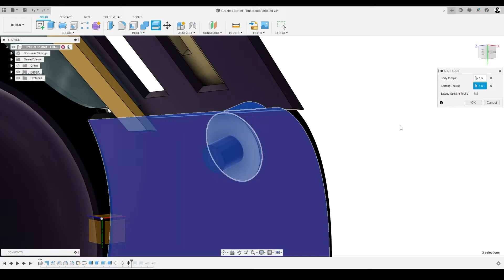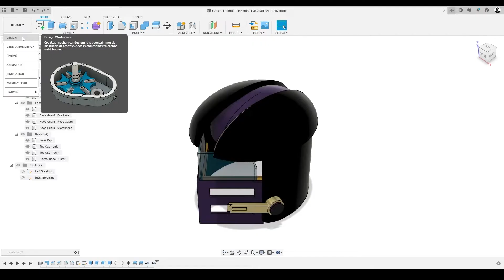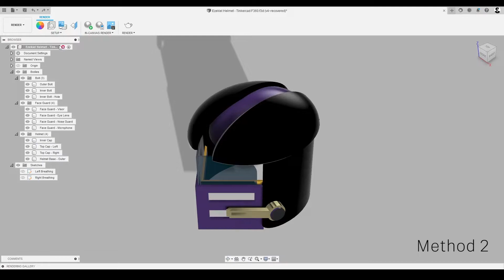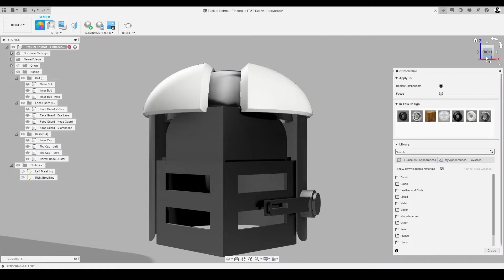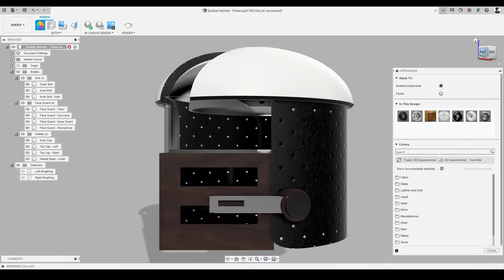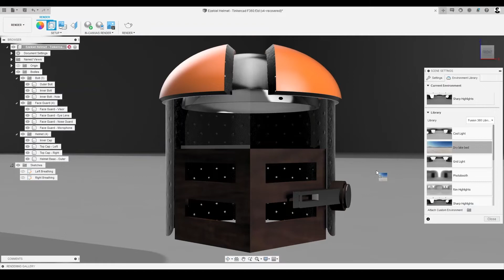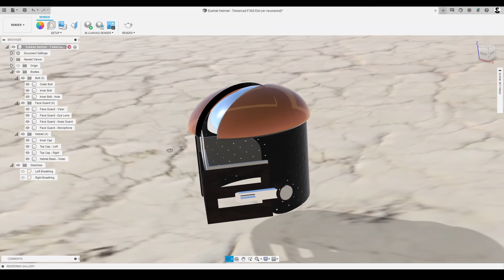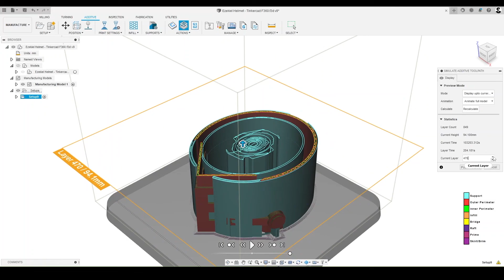Level Up Helmet Design (Part 4 of 4): Rendering a design in Fusion 360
If you're an educator looking for a project that starts in Tinkercad and transitions to Fusion 360 for your students who meet minimum age requirements, this instructional video walks you through how to modify the appearance of a design by rendering it in Fusion 360.

• Change the material used with the Appearance tool
• Change the lighting and environment with the Scene Settings tool
• Adjust render settings as desired

If you haven't already, be sure to check out videos 1 - 3 in this series!

0:00:14 Recap from previous videos
0:00:26 Project overview
0:00:49 Changing the appearance of the design
0:01:20 Using the Render workspace
0:02:04 Exploring Setup options
0:03:10 Adding materials to bodies and faces
0:04:13 Applying materials to the design
0:06:16 Changing colors of materials
0:07:10 Exploring scene settings for the design
0:08:42 Transforming the canvas to a photorealistic image
0:09:25 Rendering the canvas
0:10:25 Exploring the Rendering Gallery